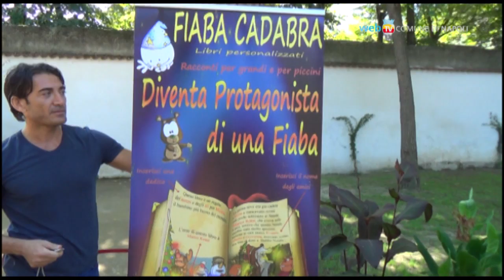Inaugurazione Fattoria didattica allo Zoo di Napoli